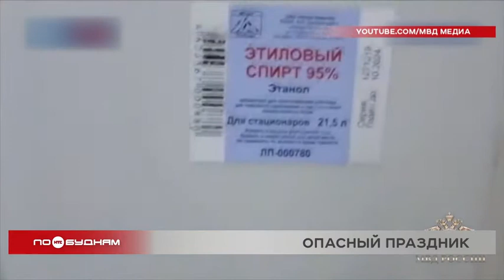Производство контрафактного алкоголя пресекли сразу в нескольких городах региона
В Иркутской области правоохранительный органы пресекли деятельность целого производства контрафактного алкоголя. В Нижнеудинске, Тулуне и Саянске обнаружены склады, в которых находились производственные цеха и хранились крупные партии готового к продаже фальсификата. Также выявлены торговые точки, в которых происходила реализация продукции. Изъято пять тысяч литров водки, свыше полутора тысяч литров коньяка, несколько сотен литров этилового спирта, ароматизаторы, вкусовые добавки, стеклотара. Возбуждено несколько уголовных дел. Предполагаемые организаторы незаконного бизнеса задержаны.